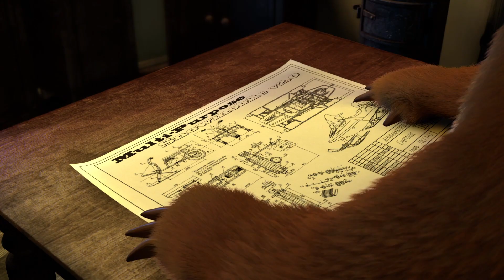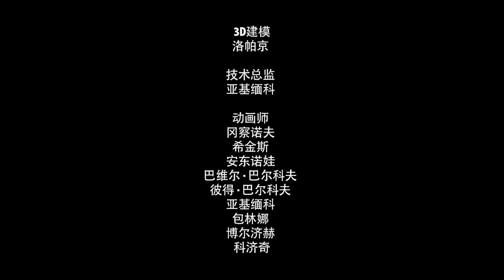玛莎和熊 👩‍🎨🎨完美的画作🎨🐻 合辑 1⏱30分钟👍 Masha and the Bear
00:00 👩‍🎨🎨完美的画作 (27 集) 🎨👩‍🎨
6:19 🍁🌿冬眠 (2 集) 🐻👱‍♀️
12:31 🐰🛷滑雪 (14 集) 🛷
18:46 🐰🐾奇怪的脚印 (4 集) 🐾🐺
25:09 👱‍♀️初次见面 (1 集) 🐻